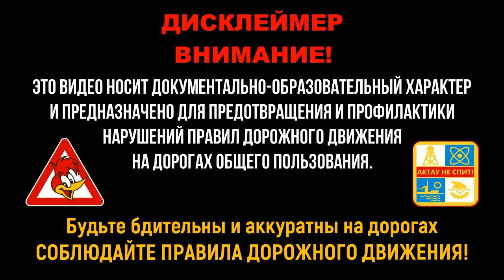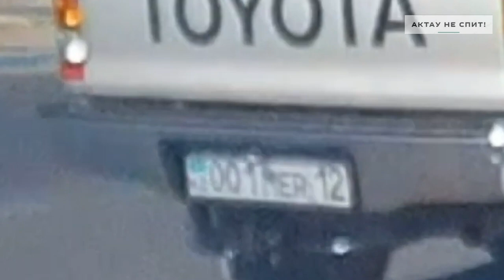#4 ВОДЯТЛЫ АКТАУ | Водители ТС не соблюдающие ПДД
Это видео носит документально-образовательный характер и предназначено для предотвращения и профилактики нарушений правил дорожного движения НА ДОРОГАХ ОБЩЕГО ПОЛЬЗОВАНИЯ.

Будьте бдительны и аккуратны на дорогах, СОБЛЮДАЙТЕ ПРАВИЛА ДОРОЖНОГО ДВИЖЕНИЯ!